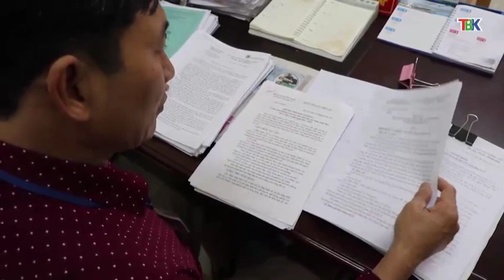09-01 Thời sự_ trưa bắc kạn. backantv.vn